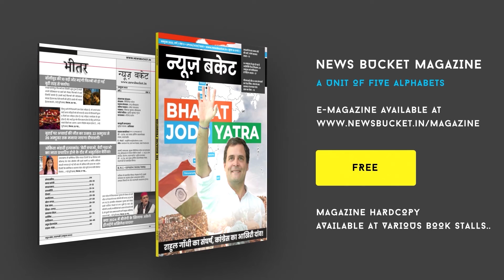Sultan बने गायों के लिए सुल्तान, सैकड़ों गायों की सेवा कर बचाई जान | saved lives hundreds of cows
पिंडरा विधानसभा क्षेत्र के सुल्तान बने गायों के लिए सुल्तान । फूलपुर निवासी सुप्रसिद्ध समाजसेवी सुल्तान अहमद ने सैकड़ों गायों को बचाया है। गयो को सुरक्षित स्थानों पर लें जाकर उन्हें प्राथमिक इलाज भी किया है। आज के समय में बीमार जानवरों को लोग पालना तो दूर की बात उन्हें जूते भी नहीं। सुल्तान अहमद मुस्लिम धर्म से आते हैं लेकिन हिंदू धर्म में गाय को माता मानने और गायों की पूजा की जाती है। सुल्तान अहमद बताते हैं कि अभी तक दोस्तों मित्रों और क्षेत्र के लोगों के सहयोग से यह कारनामा कर पाते हैं। फूलपुर में सुल्तान को गोरक्षक भी कहा जाता है।  सुल्तान को जनप्रतिनिधियों द्वारा सम्मानित भी किया जा चुका है।

Gadgets We Use:

Green Chroma